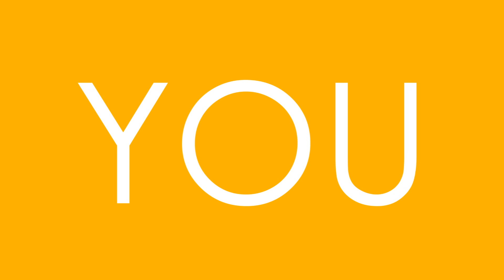Ahsoka Tano - Can you handle it ?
Thank you so much for 400 Subscribers special in such a short time !

I made this Tribute for you hope you like it X3